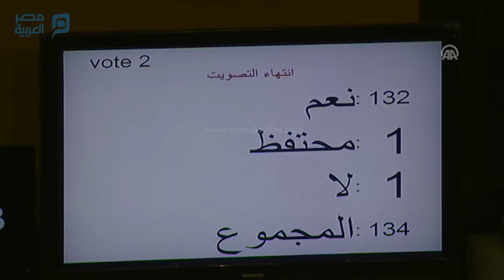مصر العربية | البرلمان التونسي يشكل لجنة تحقيق في شبكات نقل الشباب إلى بؤر القتال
صادق مجلس نواب الشعب التونسي (البرلمان) في جلسة عامة، اليوم الثلاثاء، على تشكيل لجنة تحقيق برلمانية للتحقيق في شبكات نقل الشباب إلى بؤر القتال (في الخارج).وصوّت 132 نائبا لفائدة إحداث لجنة التحقيق، فيما تحفّظ نائب واحد، واعترض نائب آخر (من مجموع 217 نائب في البرلمان) خلال الجلسة العامة المنعقدة اليوم بمقر المجلس.ومطلع يناير/كانون الثاني الجاري، قال وزير الداخلية التونسي الهادي المجدوب، في جلسة برلمانية إن "العدد الرسمي للإرهابيين التونسيين المتواجدين في بؤر التوتر لا يتجاوز ألفين و929".وفي ديسمبر/كانون الأول الماضي، ذكر المجدوب، في جلسة بالبرلمان، أن عدد التونسيين الذين تم اتخاذ إجراءات حدودية ضدهم لمنعهم من السفر إلى بؤر التوتر، في 2016، وصل 3 آلاف و970 شخصاً".